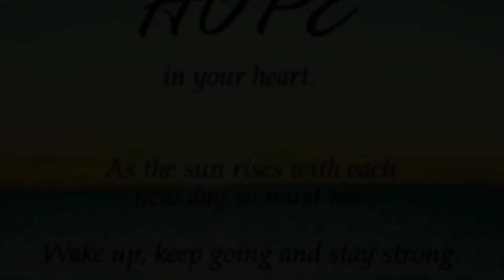25 December 2023